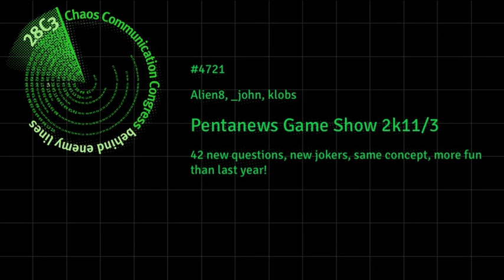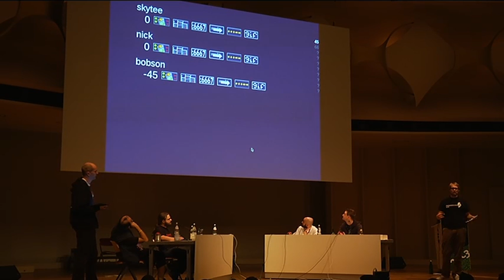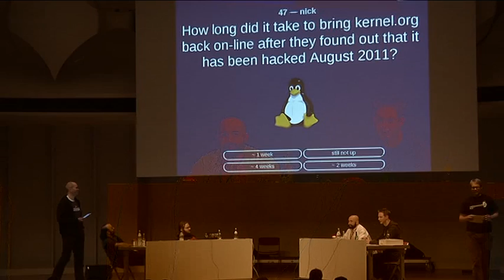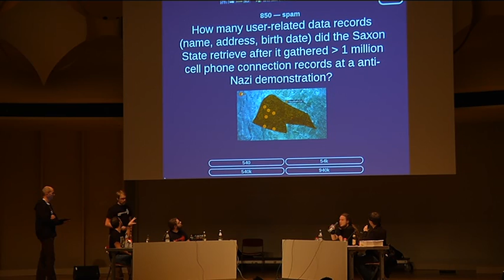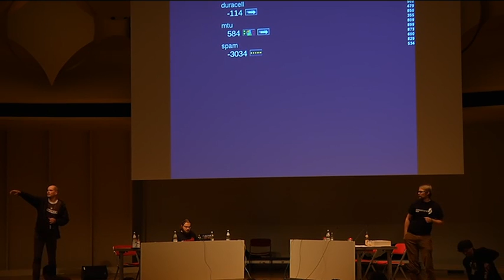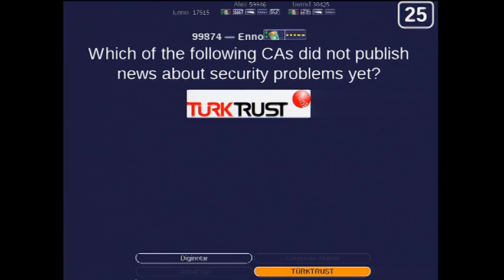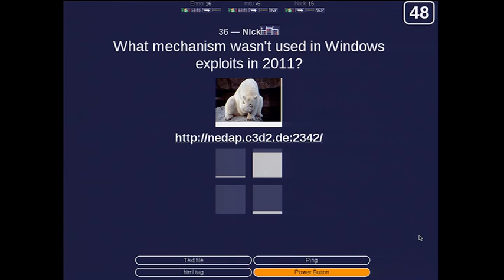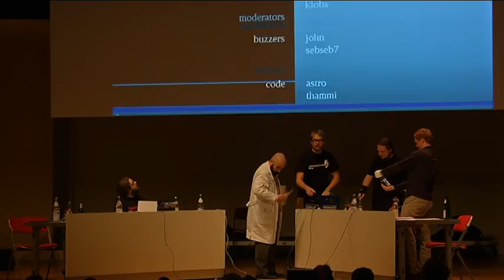28c3: Pentanews Game Show 2k11/3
Alien8, _john, klobs: Pentanews Game Show 2k11/3
42 new questions, new jokers, same concept, more fun than last year!

The Penta News Game Show rehashes a collection of absurd, day-to-day news items of 2011 to entertain the audience, let the Net participate, and make it's winners heroes.

The Penta News Game Show rehashes a collection of absurd, day-to-day news items of 2011. The contestants will have to answer 42 questions for your entertainment.

If they can't answer you (Yes, you on the Internet.) can help out.
Get your IRC clients ready. Further, a Web browser will be of great help.

If you have participated in last years show you will enjoy a few adjustments and new jokers.Alien8, _john, klobs: Pentanews Game Show 2k11/3
42 new questions, new jokers, same concept, more fun than last year!

If you have participated in last years show you will enjoy a few adjustments and new jokers.